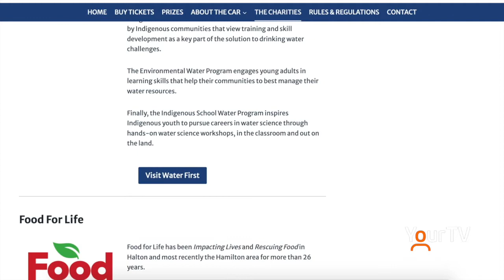WIN A TESLA!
The Oakville Rotary Club is giving away a TESLA!  For more details visit ElectricCarLottery.com